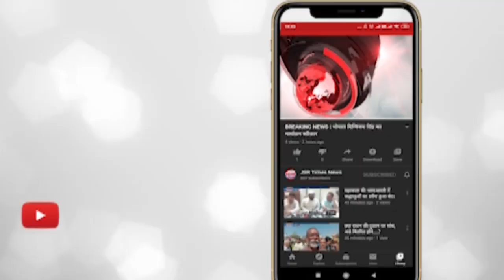इंदौर - धर्म परिवर्तन के मामले में महिला सहित 6 लोगों पर प्रकरण दर्ज।